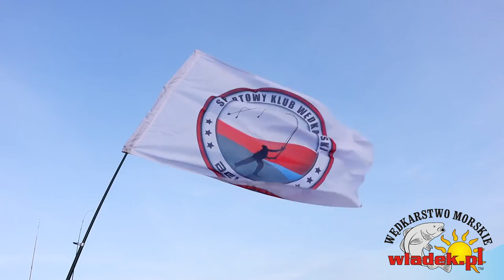WładekTV - ZAWODY: Flądra 2016 - Surfcasting na Helu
Tym razem nasz klub pojawił się tłumnie na zawodach zorganizowanych przez SKWM BELONA. Zawody odbyły się na Helu a uczestniczyło w nich ponad 70 zawodników.